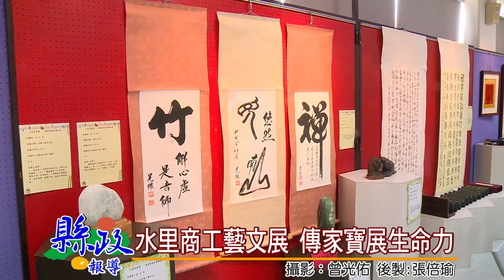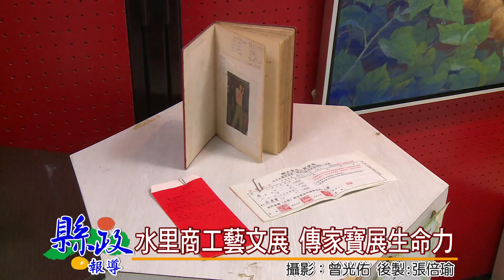水里商工藝文展 傳家寶展生命力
水里商工藝文中心舉辦大家來展寶，傳家寶說故事特展，由教師職員提供自己典藏且有紀念性的物品，藉由同仁的收藏品，述說每一個人的生命故事，讓師生感受每一件物品都有生命的情感及交流，也讓學校留下精彩且特別的回憶。